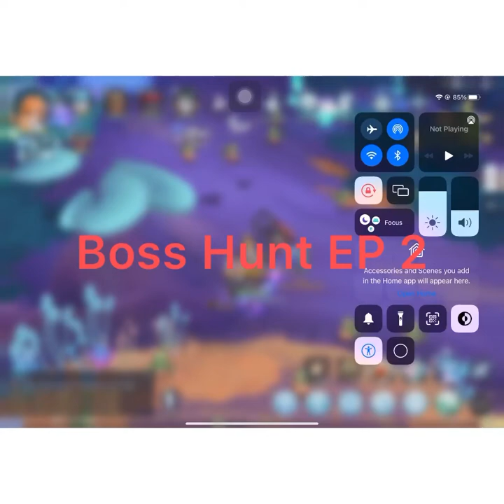ROM Boss Hunt EP2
ROM Game